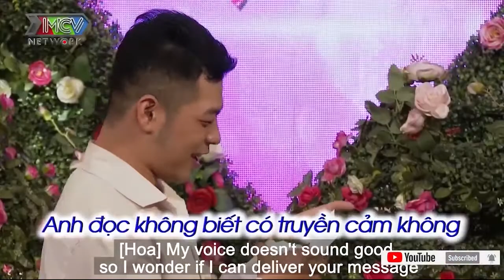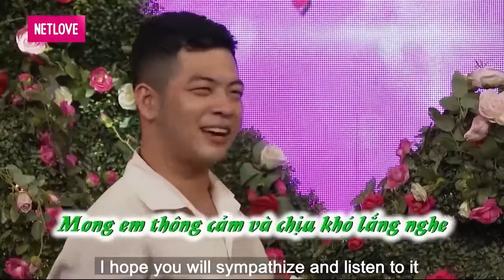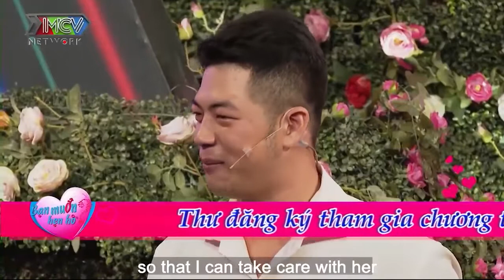Anh Chàng Kinh Doanh HÀNG MÃ TIM RUNG RINH Trước Cô Gái Siêu Cấp Đáng Yêu